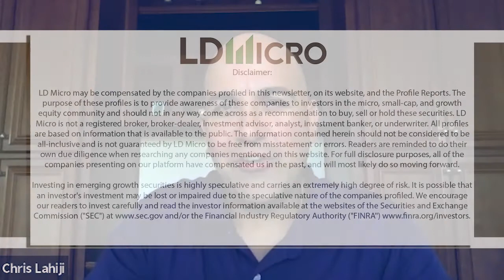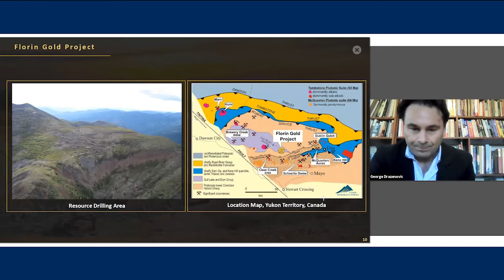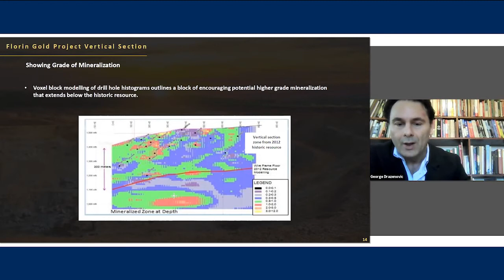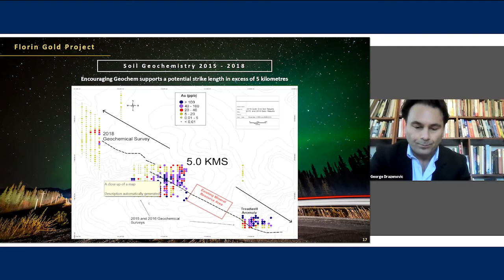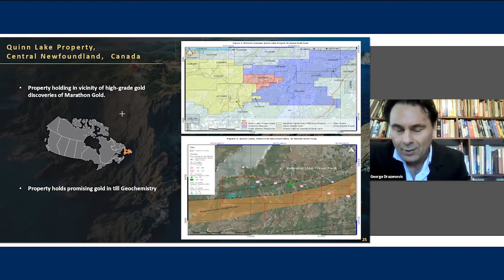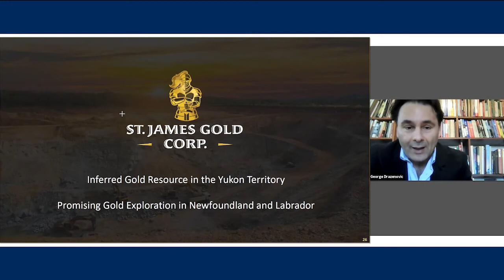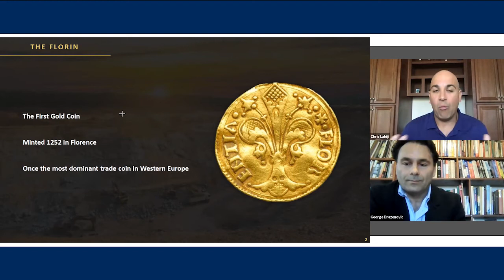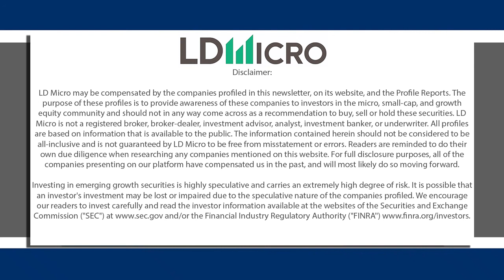Zooming with LD St. James Gold Corp. (LRDJF)